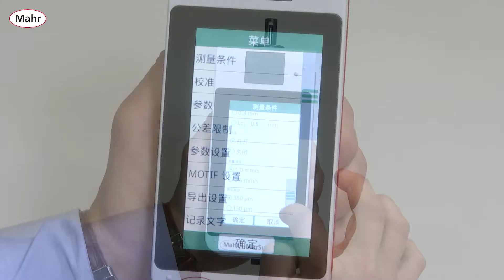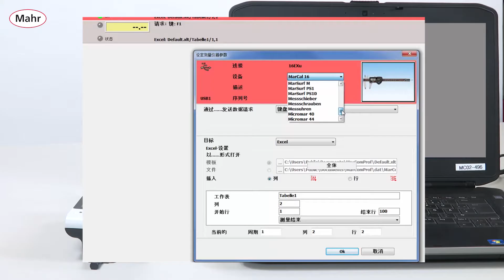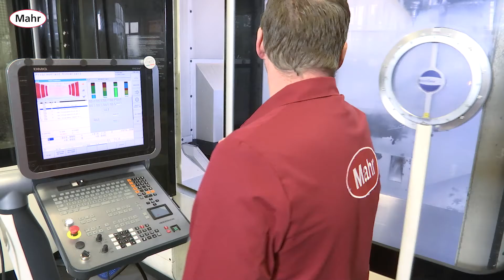MarSurf PS 10 FI mobile surface roughness tester ZH